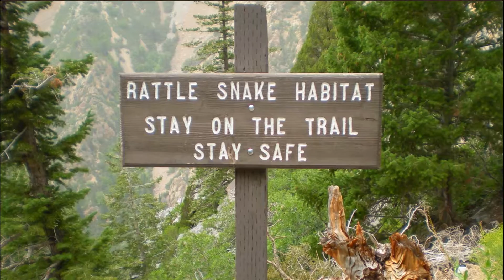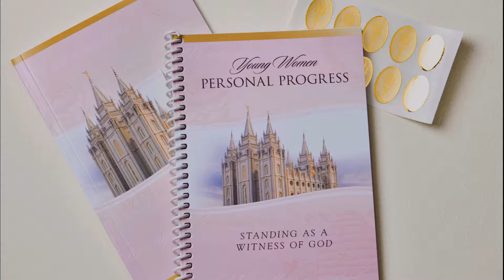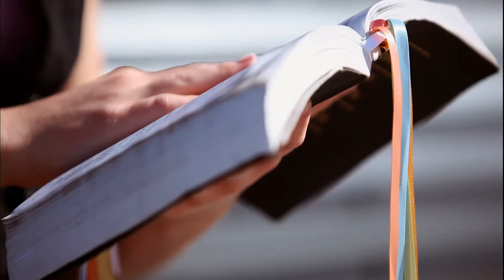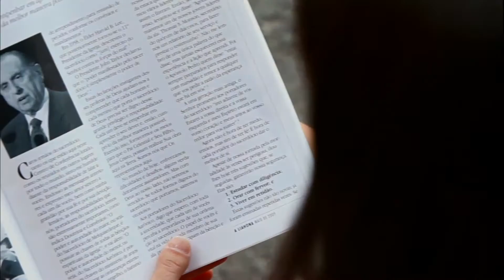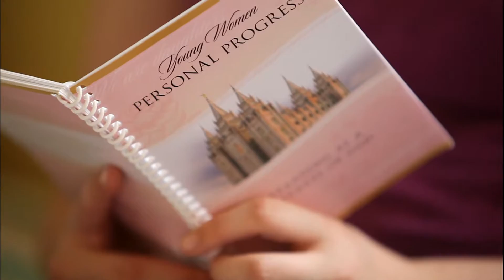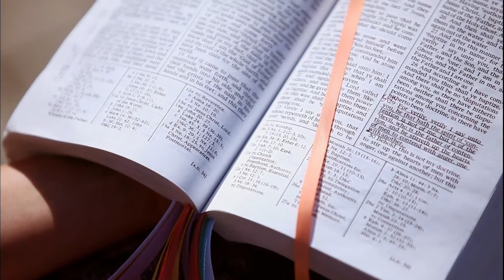Riunione generale delle Giovani Donne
The 2010 General Young Women Meeting.